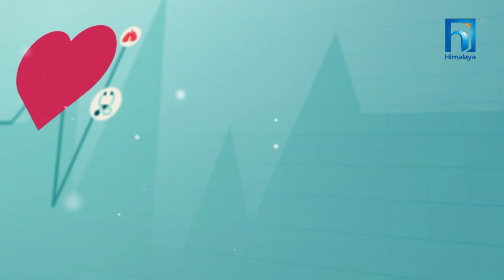Dr. Sandip Raj Kunwar with Binisha Thapa | HEALTH STATION